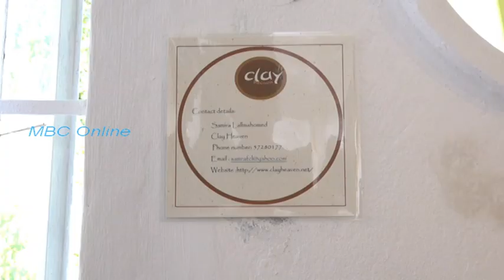Entrepreneuriat au Féminin - Clay Heaven & Handmade Accesories